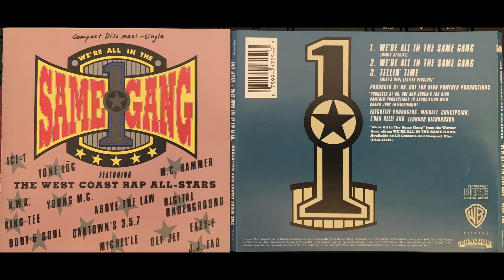Eazy-E Above The Law J.J. Fad Dr. Dre Mc Ren N.W.A (WE'RE ALL IN THE SAME GANG)(RADIO EDIT)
RARE CD SINGLE FROM THE SUPER GROUP :
THE WEST COAST ALL STARS! KNOWN HIT "WE'RE ALL IN THE SAME GANG Featuring NWA/Eazy-E, JJ Fad, Michel'le, Ton Loc, Ice-T, King T, Above The Law, MC Hammer, & SO MUCH MORE!
Enjoy My Ruthless Heads!

As Always, The HIGHEST QUALITY CD RIP ON YOUTUBE!

Highly Insane Unreleased Album & Song From The Tomica Wright Era of Ruthless Records!  Add it to the list of the other 20 plus projects that were never released between 1996 to 2019.

*** Please Check DISCOGS Soon, I Am Selling My Entire Collection Of 2000+ CD's, Rare Singles & Albums! Thank You! ***

Keep It Ruthless My Friends!